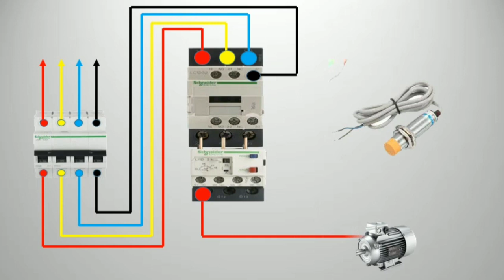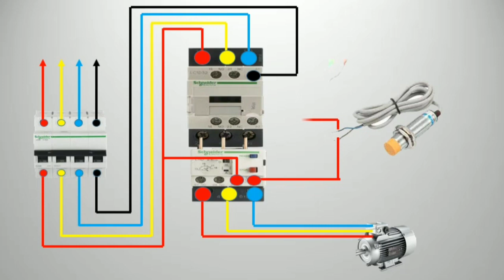👉 2 wire sensor connection| 😀Electrical power 👌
Hello friends,
In this video you will see how to make 2 wire sensor connection.

Electrical Power is a free online YouTube channel for anyone learning to work. This channel will make videos with more tips and tricks related to electrical and electronics.
We will try to answer your question in full.

dol starter hindi
dol starter in hindi
dol
dol starter working
starter
motor starter
dol starter diagram
working of d.o.l starter
star delta starter
3 phase dol starter
working of dol starter
how to wire a dol starter
dol starter working animation
3 phase dol starter connection
d.o.l starter
what is dol starter
motor
motors
ac motor
xe motor
motor mod
all motor
mopar
motorcu
motores
motoröl
motor home
motor mods
motor boat
motor homes
tesla motor
kavga motor
motor kavga
motor bikes
duong motor
motor gia re
motors mod
3 phase motor
murang motor
tata motors
motors gta 5
motor tractor
motor kavgası
tesla motors
super motors
electric motor
roadster motor
motor kazaları
mountain motor
motors stelen
auto motor sport
thor motor coach